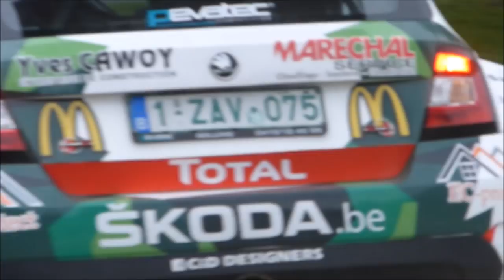RALLYE DE WALLONIE 2018, timeline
Ma vidéo du rallye par ordre des spéciales.